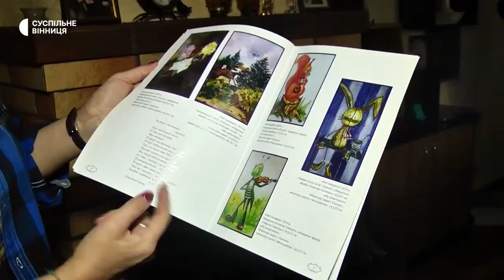Художники під час війни - Natalia Zhyzhko (Суспільне Вінниця)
2 місяці після вторгнення не займалася творчістю: картини військової з Вінниці експонують у Лондоні